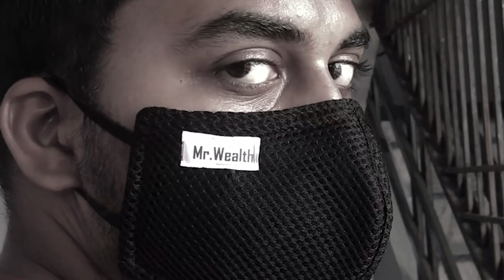Lights Camera Lockdown | Top 10 Films | Project Out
LightsCameraLockdown | 'Project Out', a short film by Dr.Rajkamal of Anantapur, highlights what it entails to lose your job during the pandemic. This is one of the top 10 films of the competition.